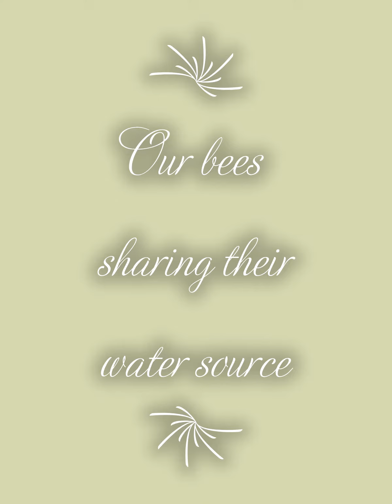oriental hornets and Apis ruttneri honey bee sharing a water source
During our Maltese dry and hot Summers our bees share their water source with a lot of other insects. even their predators : the Asian hornets.